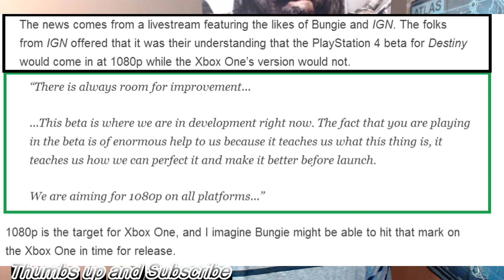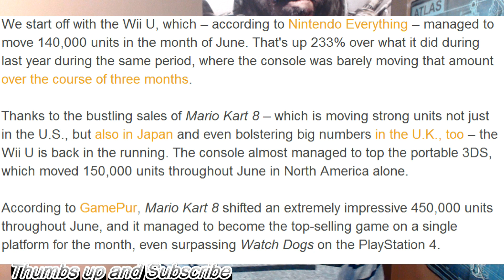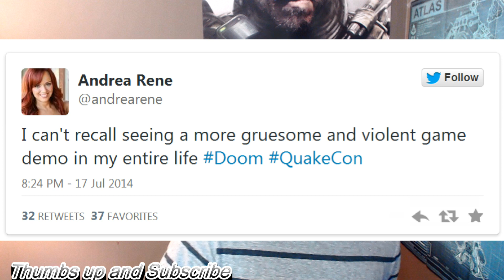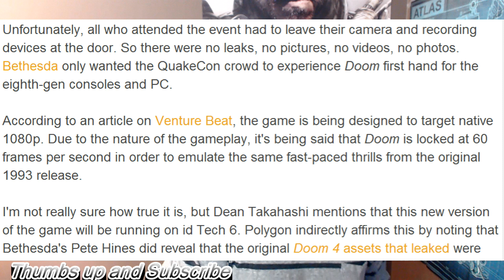My Subs Rock!! Look out PS4.. Xbox One Sales Doubled. Doom Coming PS4, Xbox One, PC. Destiny Beta.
Look out, PS4: Xbox One sales more than doubled since $100 price drop.Xbox One's Destiny Beta Not in 1080p.PS4 Wins June Sales; Wii U Up 233%. Doom Coming For PS4, Xbox One, PC, Runs 1080p At 60fps. Destiny Beta Codes

Doom Coming For PS4, Xbox One, PC, Runs 1080p At 60fps

PS4 Wins June Sales; Wii U Up 233% Over Last Year; Xbox One Still A Mystery

Look out, PS4: Microsoft claims that Xbox One sales more than doubled since $100 price drop